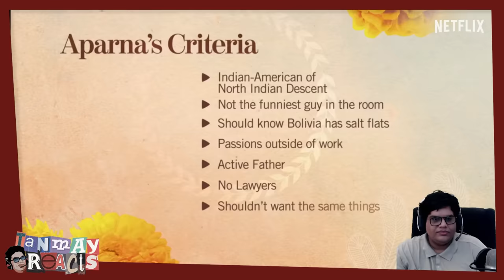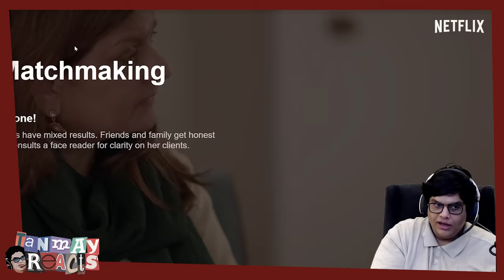Reacts to Indian Matchmaking | Netflix India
Will Indian Matchmaking check all the boxes in Tanmay's criteria?

Indian Matchmaking follows matchmaker Sima Taparia, who guides clients in the U.S. and India with their process of arranged marriages. Will she be able to help her clients find 'the one'?

Find out in Indian Matchmaking, now streaming, only on Netflix.